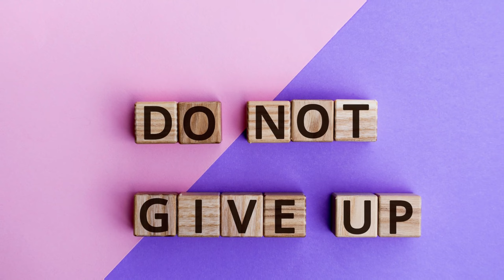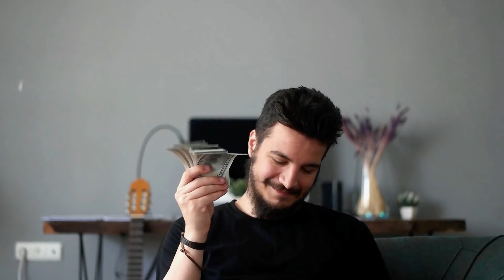Why Your Job is a death Trap.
We all need jobs and we all need to pay bills. I'm a firm believer in the quote "Without Struggle there is NO progress". If you're working at a job where you see no future in you NEED to hear this.
But please, if you LOVE your job and look forward to waking up everyday doing what you do, I bow to you and I salute you. You are in the very small percentage of individuals on this planet. Most people work a job to pay bills, and take care of their families.
This is one of my biggest fears. to NOT live the live I want, and not give my loved ones the life they deserve.
A 9 to 5 job will NEVER allow you to live the life that you WANT.

I DO have job which I use as motivation everyday. I use it to strive and be better as an entrepreneur so that one day I don't have to work for anyone again.
Again, I'm not a rich man. But I'm further now than I was a year ago.
FYI I do edit and shoot these things myself for i apologize the quality of video. I'll get better everytime!